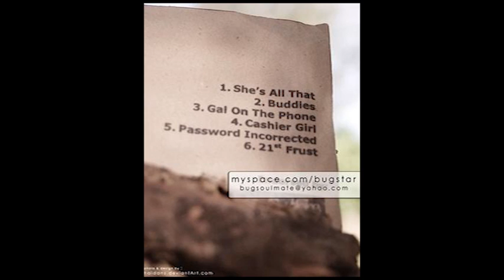Bugstar - Password Incorrected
Bugstar - many of us may not know who are they and where they are come from. Well, Bugstar is consist of quartert Farid (vox/guitar), Sepoi (vox/bass), Ejump (lead guitar) and Jim (drum) from Batu Gajah, Perak. The band started early since in thier highschool days. Just playing and jam around at that time until they discover themselves having our their own stuff out - thier own music. Then started to get shows and gigs everywhere. The genre they play is punkrock by the way in the veins of Spitalfield, Fall Out Boy, Midtown and The Starting Line. The name of the band isn't what really are today. They used to be known as BCKS then changed to the moniker and to Bugstar as today.

Till this date, some of the releases they've had done
- Bcks 1st demo (tape)
- Bcks 2nd demo (tape)
- Funny movies with punkrock tunes (CD)
- Soulmate Romantique (CD)
- V/A Silverstate Compilation (tape)
- Bugstar : Some songs from the past EP 2008 (CD)

Currently, Bugstar are planning to play at our neighbour country sometime in March. With the newly realeased EP (can get if from Bugstar members only for RM3) , they're craving for more shows. Only the latest gig played was in Ipoh. The show wasn't the good comeback for them as they had rested for long time due to band members responsbility to further their studies.

But then they're good enough to impress me that Bugstar is worth to listen to and watch. With their own punk rock music - hard-knocking drummer, six strings solo, four strings go-go and powerful vocalist - can rock you out.

Posted by Mohd Isa
Sumber : indiesurf.blogspot.my